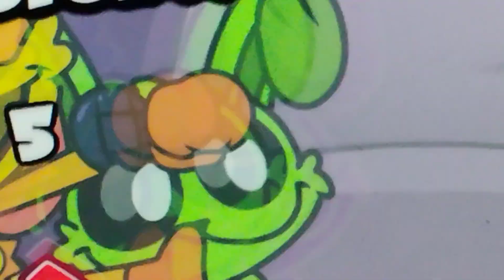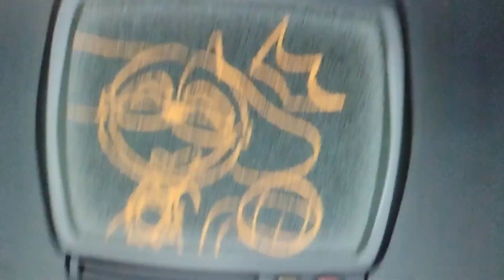October 6, 2024